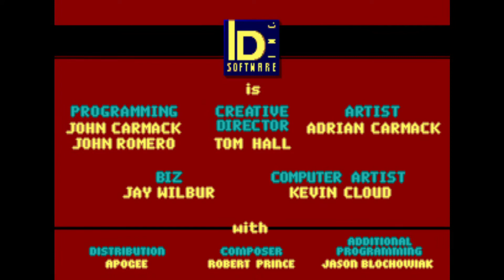DOOM 2 Stwolf3d v4 in 2022 part 1 (Escape from castle wolfenstein)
/zandronum/download.php?file=stwolf3dv4.pk3